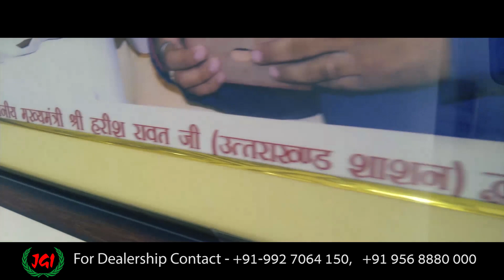70555 88000 GIGI-GREAT IDEA GREAT LIFE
BE THE PART OF JAI GURUDEV FAMILY
CONNECTING FARMERS TOGETHER